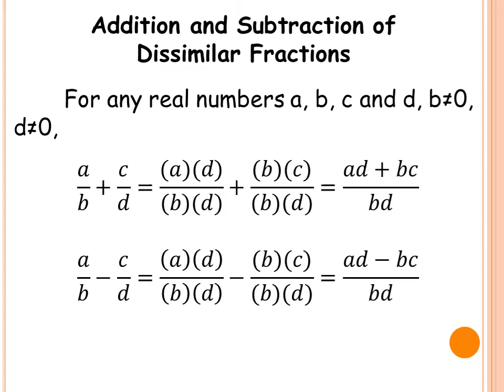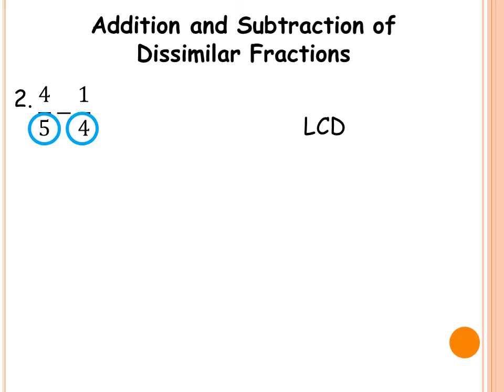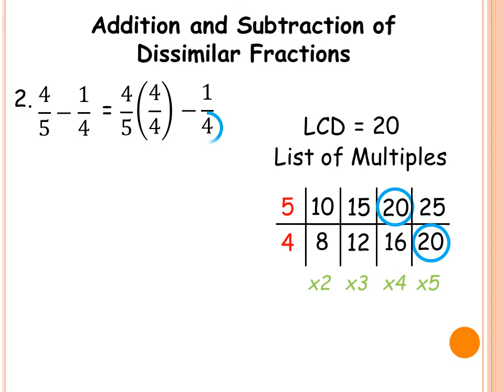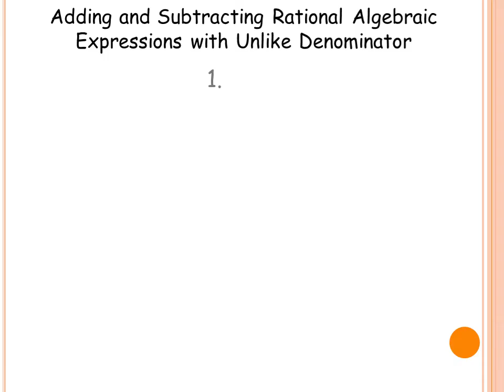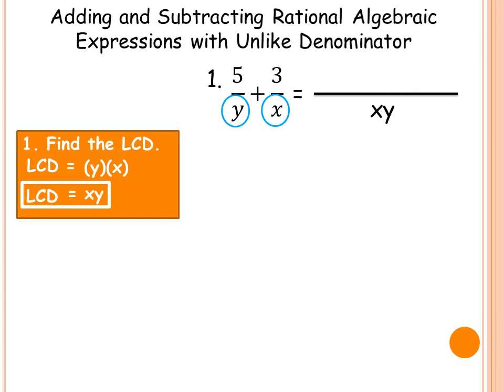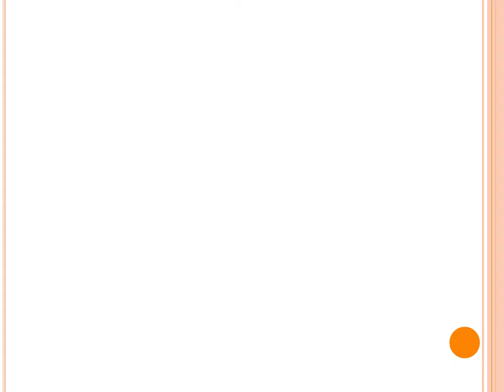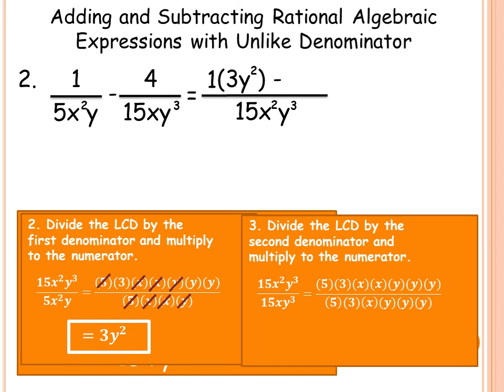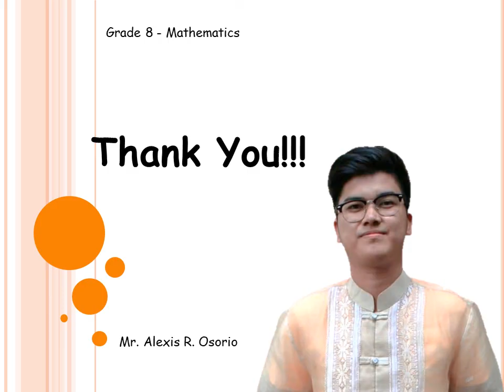(TAGLISH) Adding and Subtracting Rational Algebraic Expressions With Unlike Denominator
In this video, you will learn how to add and subtract rational algebraic expressions with unlike denominator.

Happy Learning!